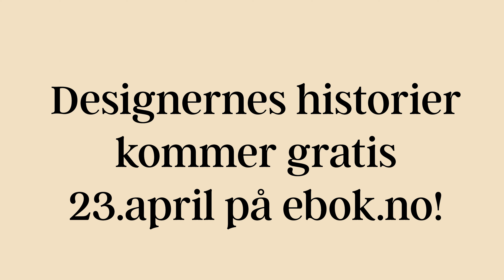Promovideo Designernes historier